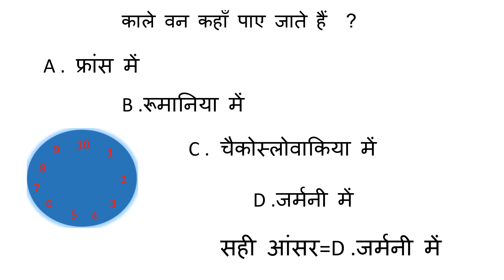kale vn kha paa jate hai ? काले वन कहाँ पाए जाते हैं ?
ब्लैक फॉरेस्ट (जर्मन : Schwarzwald), दक्षिण-पश्चिम जर्मनी के बादेन-वुर्टेमबर्ग में स्थित एक वनाच्छादित पर्वत श्रृंखला है। इसकी दक्षिणी और पश्चिमी सीमाओं पर राइन घाटी स्थित है। 1493 मीटर (4898 फीट) की ऊंचाई के साथ फेल्डबर्ग इसका सबसे उंचा शिखर है। 200 km (120 मील) लंबाई तथा 60 km (37 मील) चौड़ाई के साथ यह क्षेत्र लगभग पूरी तरह से आयताकार है। इसलिए इसका क्षेत्रफल लगभग 12,000 km² (4,600 sq mi) है। श्वार्जवाल्ड नाम (अर्थात ब्लैक फॉरेस्ट) रोमनों द्वारा दिया गया है जो वहां स्थित घने जंगलों वाले पर्वत को सिल्वा निग्रा अर्थात "ब्लैक फॉरेस्ट" कहते थे क्योंकि उसके अंदर के घने शंकुवृक्षों के कारण वन में प्रकाश प्रवेश नहीं कर पाता था।